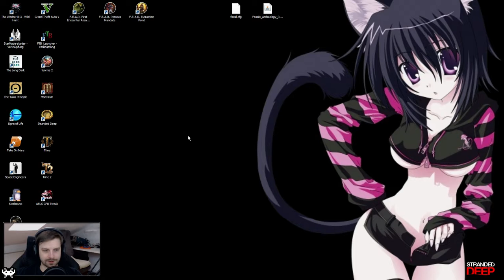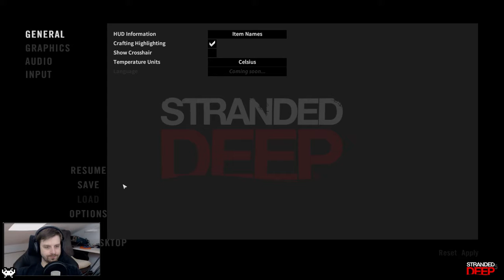[GER] Südseetrauma Tag 2 ᴴᴰ